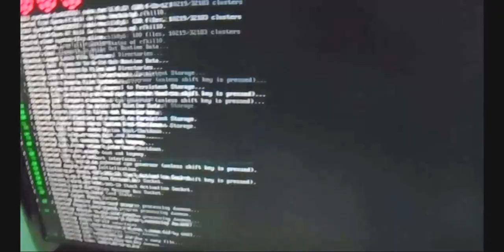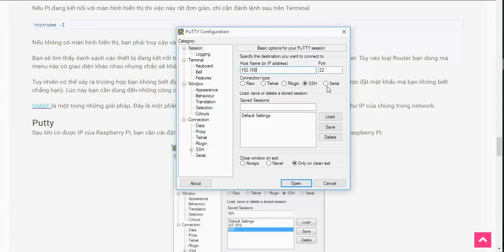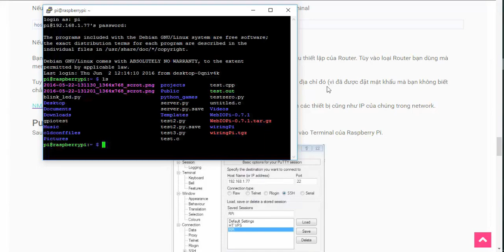Bài 1: Thiết lập Raspberry Pi